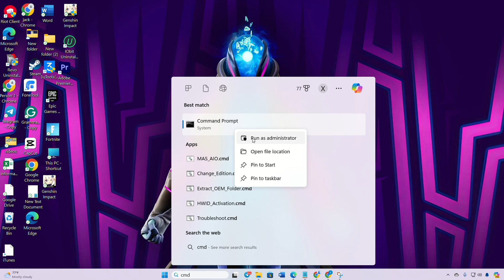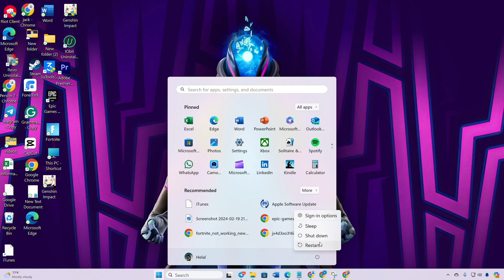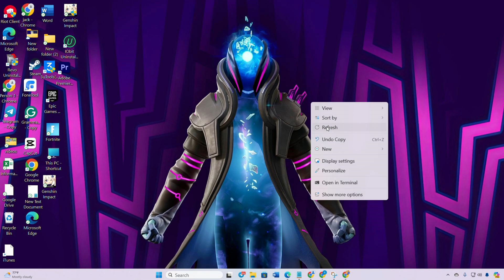How to Fix Epic Games Error Code AS-3 on Windows | Epic Games Sign-in Failed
Facing error code AS-3 in Epic Games? Is it showing sign-in failed in Epic Games, but you have no idea how to fix error code AS-3 in Epic Games, fret not – I've got the solution! In this troubleshooting video, I will show you some effective methods on 'How to Fix Error Code AS-3 in Epic Games.'

Watch now to discover solutions for Epic Games Error Code AS-3, including easy fixes to get rid of the issue. If you're facing issues with Epic Games sign-in failed error, or dealing with Error Code AS-3 in Epic Games, these step-by-step instructions will help you troubleshoot. Follow the video guide to fix the 'Error Code AS-3 in Epic Games'.

00:01- Video intro
00:25- Solution 1: Reset network settings
00:45- Solution 2: Reset network configuration
01:27- Solution 3: Change DNS
02:17- Solution ending